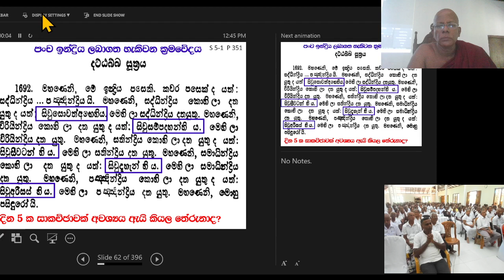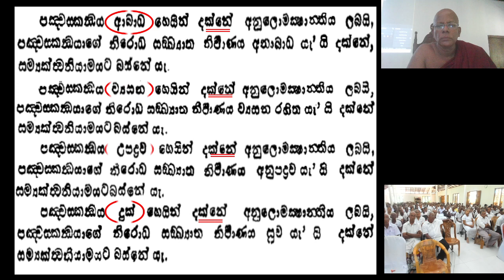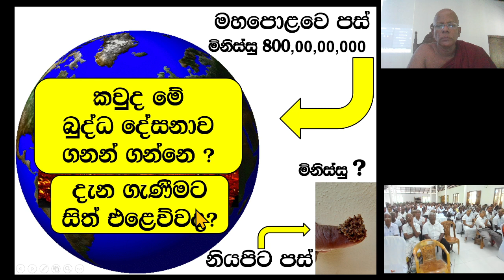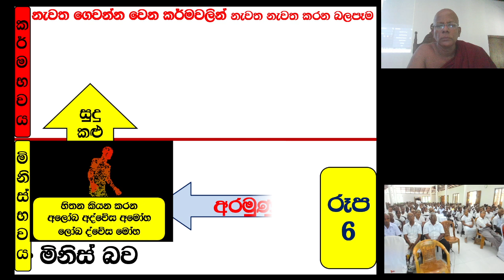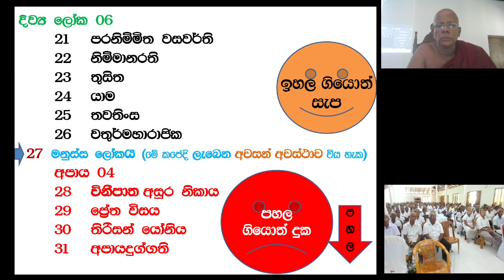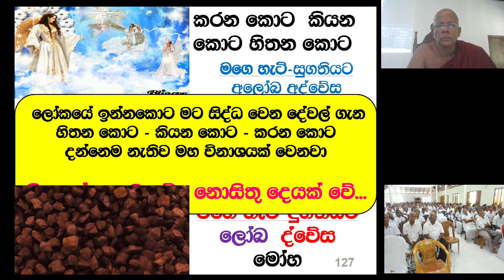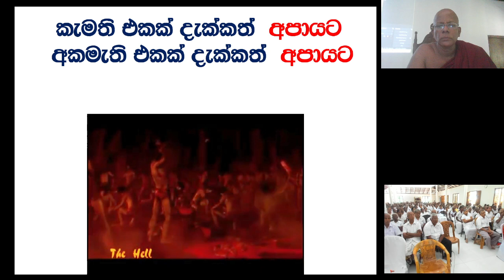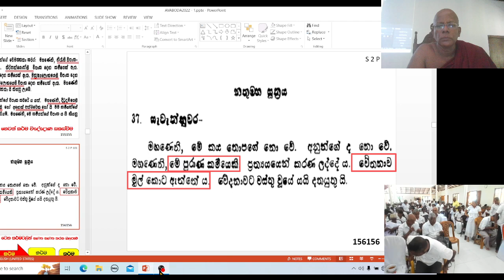3කොට්ටව ආරණ්‍ය සේනාසනය ධම්මසාකච්චා - 3/1